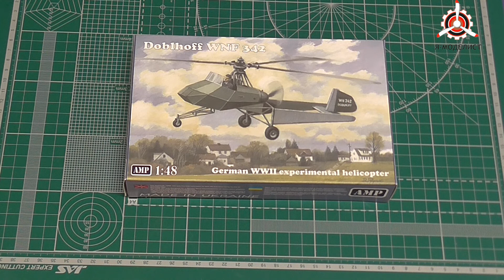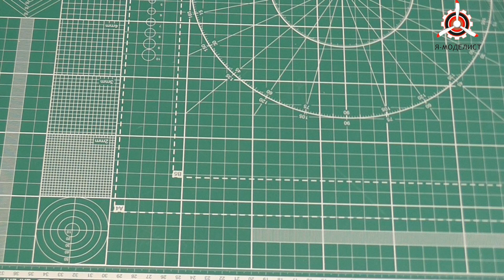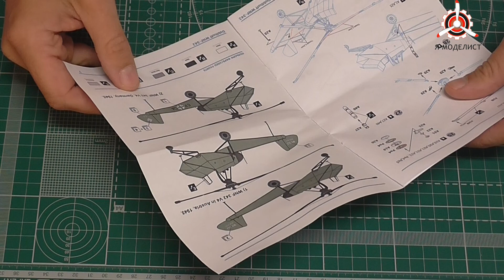Обзор модели вертолета "Doblhoff WNF 342" фирмы "AMP" в 1/48 масштабе.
Обзор содержимого коробки сборной масштабной модели фирмы "AMP": германский экспериментальный вертолет Второй Мировой войны "Doblhoff WNF 342"  в 1/48 масштабе.